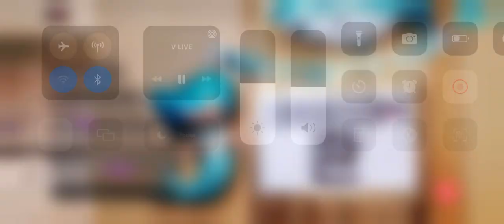Happy Jin Day. Happy birthday Kim SeokJin LIVE December 4,2021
Hello ARMY 💜💜💜
I'm Wendy and I'm so proud of being ARMY and I stan for my group. Whatever it takes and no matter what happens. ☺💜💜💜💜

Those who haven’t seen Live of members in BANGTAN  and videos of BTS (BANGTAN). Here we go, watch the videos I uploaded.💜💜💜💜

BORAHAE BTS AND ARMY💜💜💜